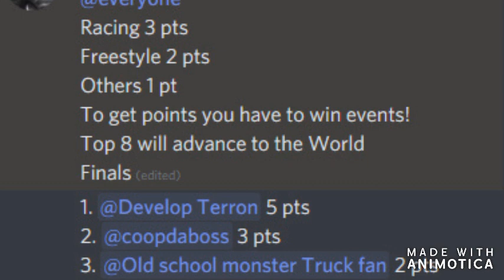Rigs Of Rods Monster Meltdown Season 2 event 2!!!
3 competition, 3 Winners! 6 points up for grabs!!!